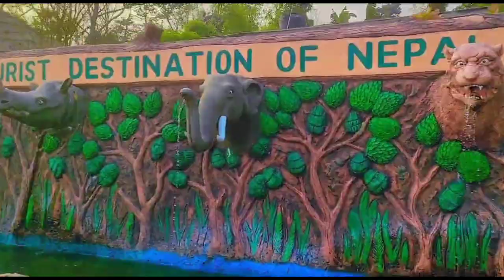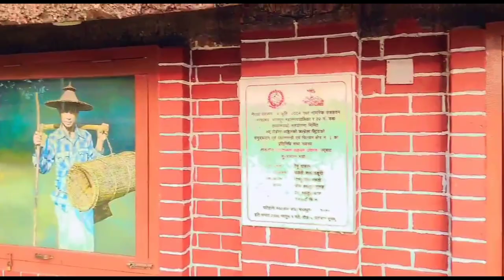UMBRELLA STREET VLOG अम्ब्रेला स्ट्रीट CHITWAN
CHITWAN: 'Umbrella Street' has been constructed at Patihani, on the bank of Rapti river of Bharatpur Metropolitan City-22 at a cost of Rs 30 million.
It took two years to construct the 'Umbrella Street'.
Ward chair of the Metropolitan City, Bishnu Raj Mahato, said that the street would be brought into operation after a food festival from February 13.

The 'Umbrella Street' has been constructed for the first time in Nepal targeting the tourists. Umbrella Street is constructed at the bank of rivers and seas to attract tourists.
He said, "It has been constructed for the first time in Nepal as per the concept of Thailand and Mauritius's walking street, umbrella street, trekking route and biological route."
Chitwan: The Umbrella Street of Patihani in Chitwan district has become one of the attractive destinations to those visiting the district.
Chitwan National Park and the adjoining Rapti River are crowded with visitors taking pictures and making TikTok video, enjoying themselves under umbrella.
Tourism infrastructures with ‘Umbrella Street’ were developed by investing Rs 18.6 million last year at Patihani of Bharatpur Metropolitan City-22 after the government enlisted the area in the list of new tourism destination.
Ward Chairperson Bishnu Mahato said that 4,300 people had visited the Umbrella Street on Saturday alone. The entry fee has been determined as Rs 20 per person.
The Umbrella Street, brought into operation from February 13, 2020, was closed due to coronavirus pandemic. It has now been resumed from October 30.
Number of domestic tourists visiting the Umbrella Street is now increasing day by day. Mahato said, “We are excited from the domestic tourists visiting the area. Not only people from Chitwan and adjoining districts visit the area, domestic tourists from Kathmandu, Pokhara, Gorkha and Biratnagar also visit the area.’
Visitors enjoy in Umbrella Street as well as cultural canvas, boating, elephant riding, jeep riding and food of Tharu community, he shared.
A local journalist Apil Ghimire domestic tourists are seen enjoying sun set as well as one-horned rhino. With the arrival of domestic tourists, local hotels and restaurants have been benefitted.
There are eight big hotels and more than 12 small-scale hotels in Patihani.
Ministry of Culture, Tourism and Civil Aviation has invested Rs 10 million, Bharatpur Metropolitan City Rs 7.1 million and Ward office Rs 1.5 million to construct the infrastructures.
There are 520 umbrellas, 10 cultural canvas as well as a place to enjoy sunset has been constructed.
Similarly, arrangements have been made for the visitor to make an observation of the Kamalpokhari (the lotus pond), Lamital and the Tamortal lakes as well as to go on a jeep safari, walk and elephant safari. The visitors can also enjoy a bullock cart ride at Ghatgai area.
The visitors can also observe the crocodile breeding centre in Kasara of the Chitwan National Park. The jeep safari reaches the elephant breeding centre at Sauraha passing through the park.
The visitors also get to see various wildlife including the one-horned rhino, tiger, bear, deer and antelopes while taking the safari ride.
This place has a uniqueness of its own as one can enjoy boating in the Rapti River, watch crocodiles and birds as well as the indigenous culture and lifestyle of the Tharu and Bote communities. The visitors can also taste the indigenous dishes of these communities.